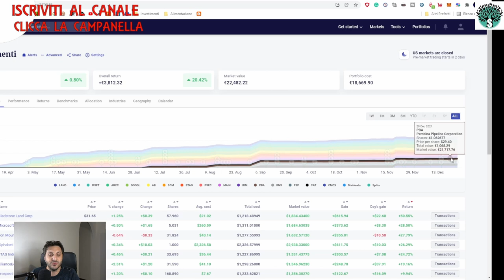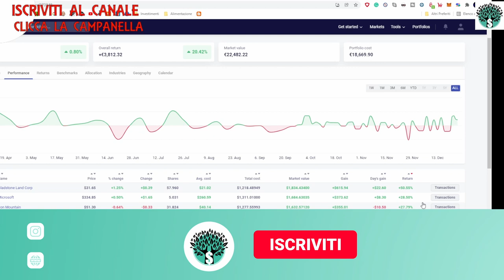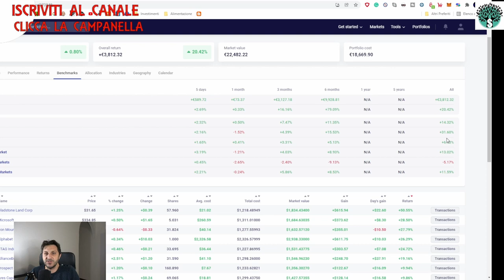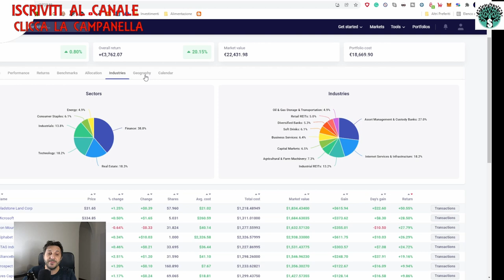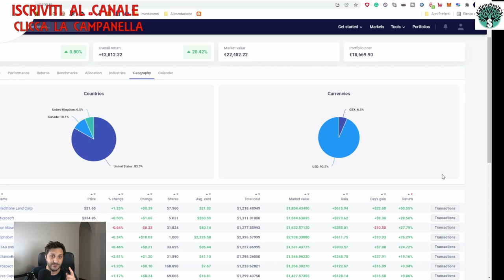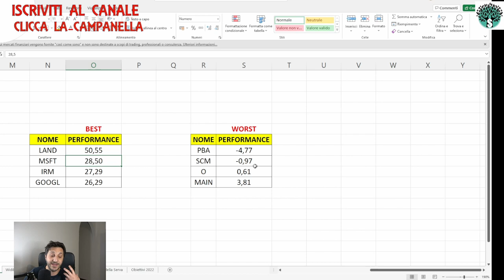I miei rendimenti del 2021 - Aggiornamento miei investimenti 2021